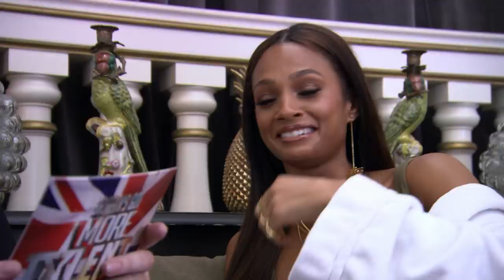FIRST LOOK: 'More about Mulhern' | BGMT 2018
BGMT host Stephen Mulhern is curious to find out how much the Britain's Got Talent Judges know about him so he puts their knowledge to the test.

Britain's Got More Talent returns on Saturday 12th May from 9:20pm on ITV2.